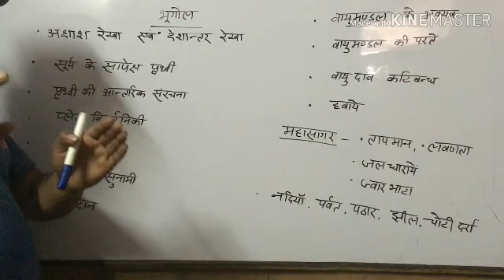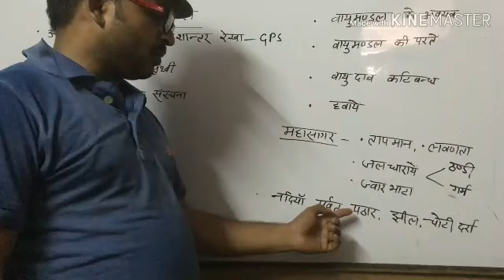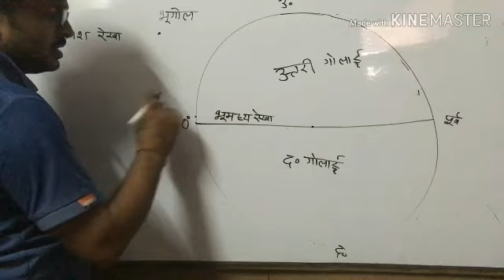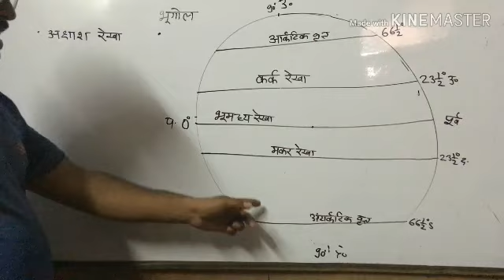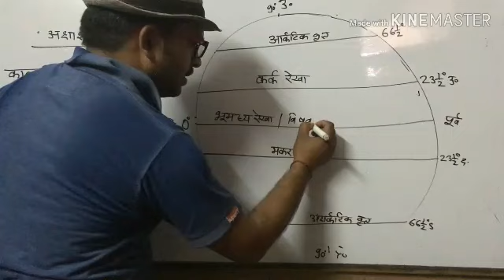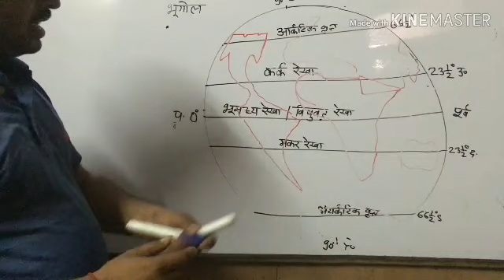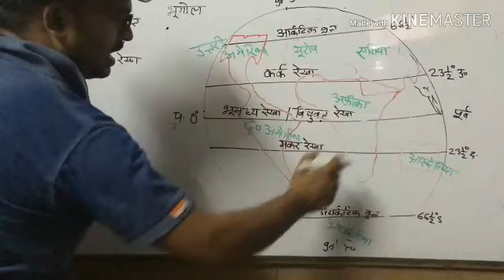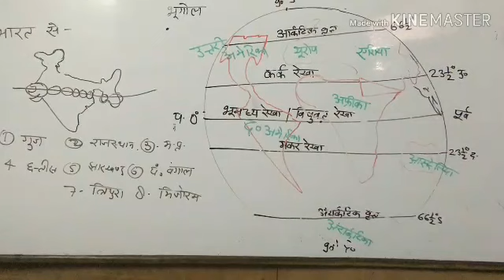Geography -1 अक्षांश रेखाएं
Latitude